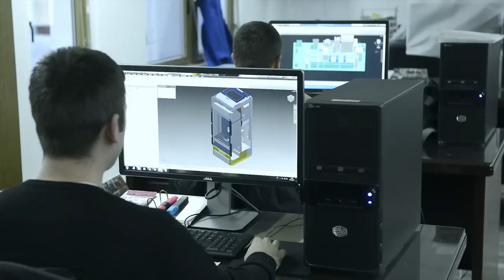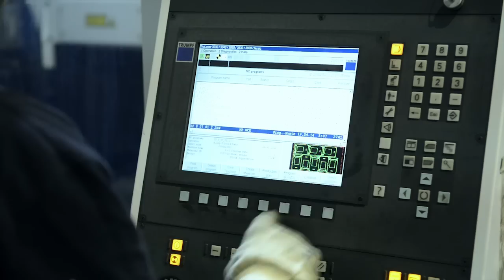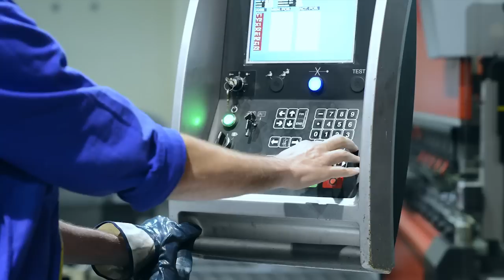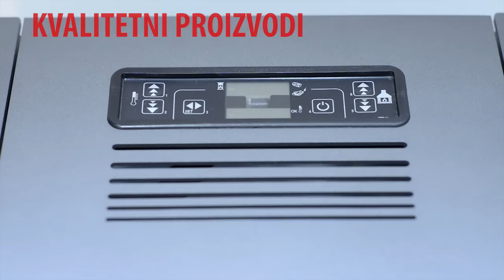Alfa Plam korporativni film 2014 SRB